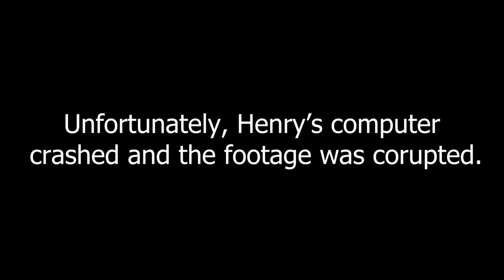Super Mario Odyssey Speedrunner Vs. 2 Hunters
In this episode, Oliver and Henry hunt Elliot in Super Mario Odyssey Manhunt. With Memes.

Credit to CraftyBoss for the Amazing Mod!